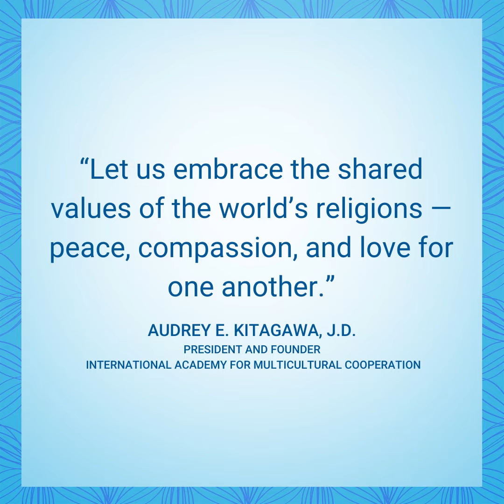INTERNATIONAL DAY TO COMBAT ISLAMOPHOBIA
Islamophobia targets Muslims based on their faith, culture, and identity. It perpetuates harmful stereotypes, creates division, and fuels hate and violence.

On this International Day to Combat Islamophobia, March 15th, we challenge Islamophobia and stand in solidarity with our Muslim brothers and sisters and support their efforts to create a more just and equitable world.